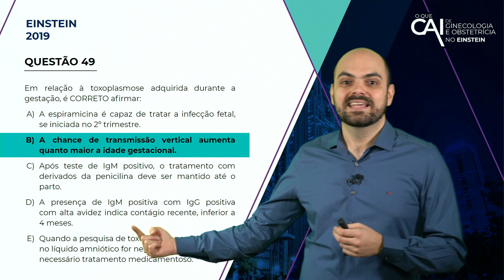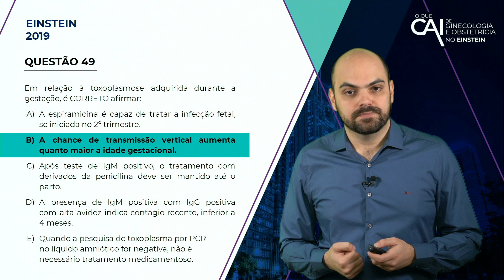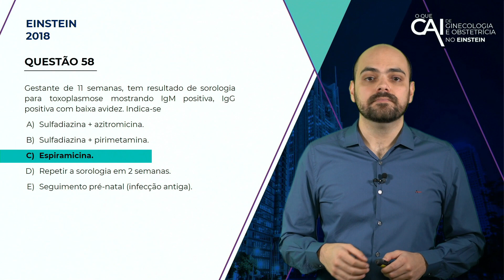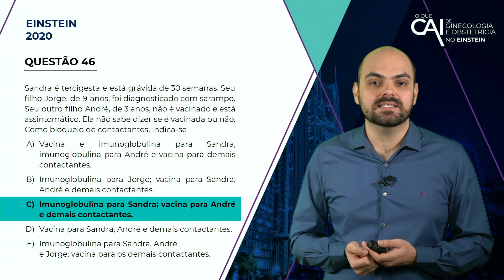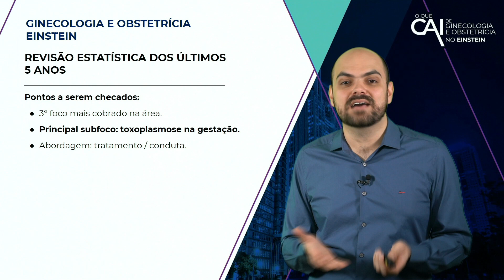Prova de Residência Médica em SP - O Que Cai de GO no Einstein - Aula #21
Vai prestar a prova de residência médica do Einstein? Essa aula pode fazer toda a diferença na sua preparação! Quer saber o que cai de GO no Einstein? Então vem com a gente!

Na aula de hoje o Marcos trouxe questões que abordaram doenças exantemáticas, que foi o terceiro foco mais cobrado na prova de residência do Einstein nos últimos cinco anos. Acha que já está manjando tudo?

Vale lembrar que a prova de residência médica do Einstein é bem diferente do que estamos habituados quando falamos de Ginecologia e Obstetrícia - além de as questões serem mais difíceis, é comum que tragam temas pouco habituais.

Bora saber sobre mais uma prova de residência médica em SP? 😉

Aproveita e segue a gente lá no Instagram. Tem muita coisa legal sobre provas de residência médica em SP pra você ver por lá: @medway.residenciamedica